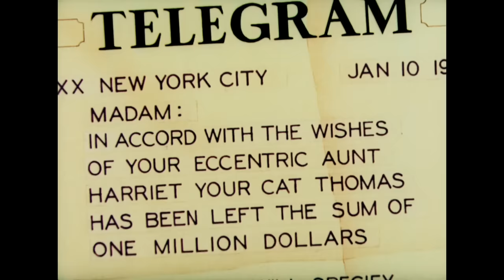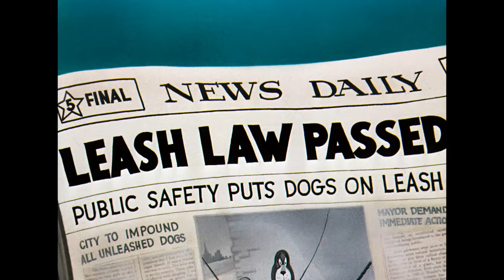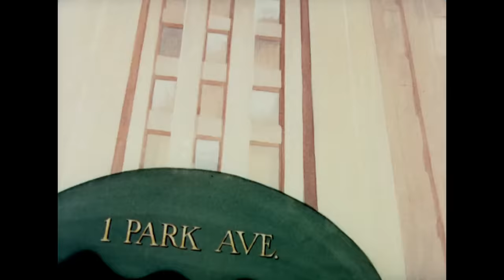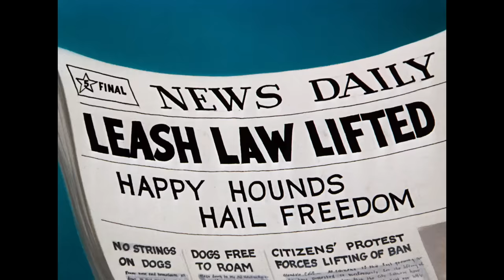Tom & Jerry | A Sprinkle of Joy In Life | Classic Cartoon Compilation | WB Kids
Sometimes life is just tough and there's not much you can do about it, but at least we can be here to provide some joy for you!